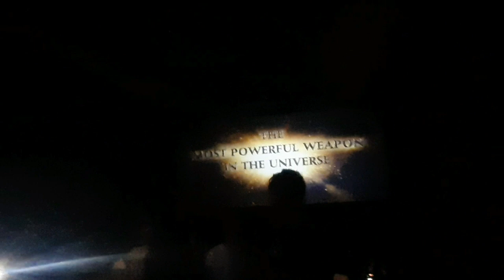Finally KGF 2 film panii heriyo|| Finally heriyo kta ho🤣🤣